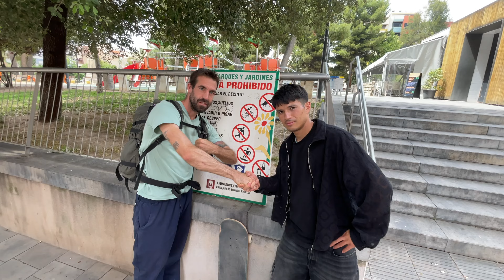Skate trip ALICANTE y sus spots. (Parte 2)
Segunda parte del tour que hicimos a Alicante.